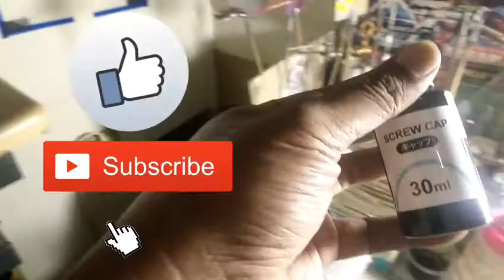Gunpla Repaint Primering Airbrush Demo - Gundam Hobbies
Gunpla Repaint Primering Demo
Airbrush Demo - Repaint Gunpla Vanixen

Gundam Hobbies

Demo dari produk cat yang saya coba jual dan edarkan dengan harga murah! Untuk membantu para pecinta repainting khusus nya Gunpla builder! ini adalah 2 cat warna untuk sasaran atau biasa disebut base foundation:  Black dahlia (black gloss) & Semi chrome.

Info detail bisa contact via FB ataupun pm langsung.. pre-order! Stock limited.